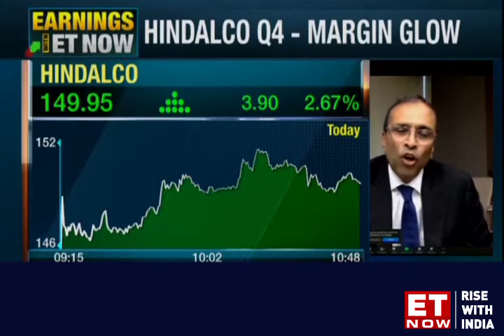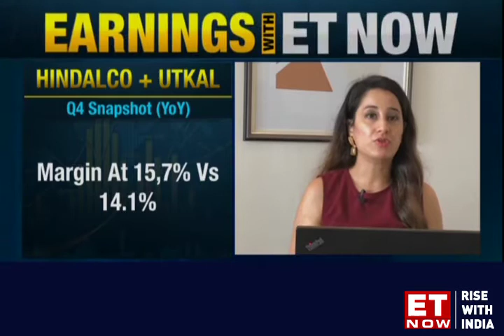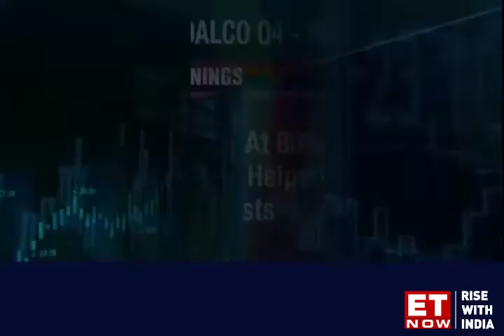Hindalco MD on improving margins and Covid impact on Q4 earnings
Our cost of production was one of the lowest due to low coal prices and input costs, says Satish Pai.